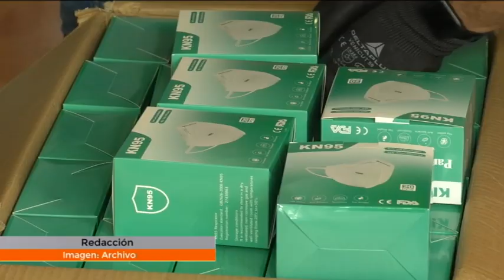La estafa del "Caso Mascarillas" se enreda